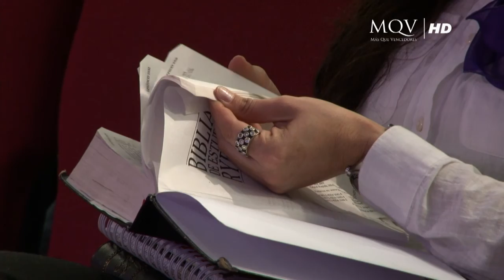La Santidad | 1-09-2013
Prédica Emitida el 21 de Setiembre del 2013 por Red Guaraní Canal 2 Asunción, Paraguay